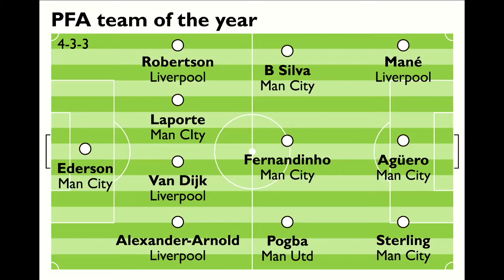Manchester United Squad needs a complete Overhaul, says Joe Saina